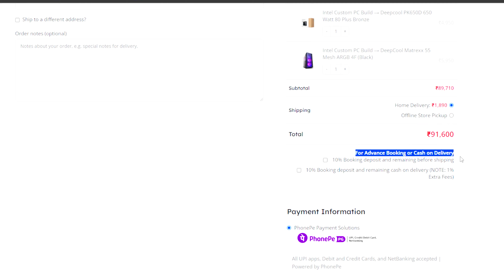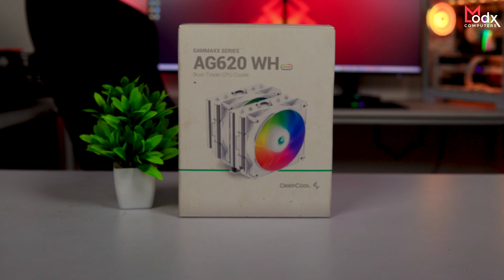Rs 1 Lakh Gaming & Editing PC Build 2024 | Intel Core i5-14500 & RTX 4060 🔥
Hey Guys! In this video we have showcased this amazing and beautiful PC Build with INTEL CORE i5-14500 and Colorful igame  RTX 4060 Ultra White OC 8GB which comes Under 1 Lakh Rupees. This PC comes with an amazing CPU & GPU performace and is suitable for workloads like Editing & Productivity. The PC is a full package of performance and aesthetics.

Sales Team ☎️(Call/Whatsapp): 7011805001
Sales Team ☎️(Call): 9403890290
Timings (10am-6pm | Sunday Closed)

👉🏻Nehru Place Store Address:
809, 8th Floor, Bhandari House Building, Nehru Place, Delhi 110019

Love ♥️ From
Team ModxComputers